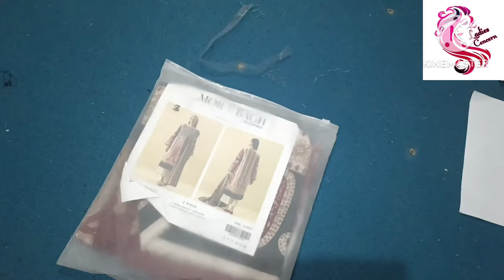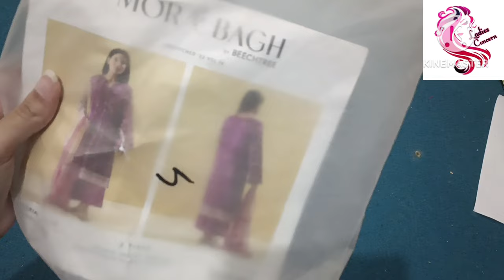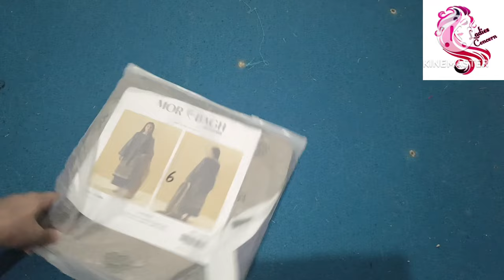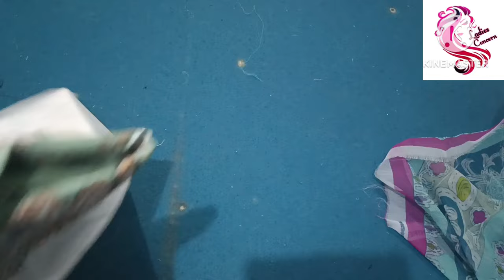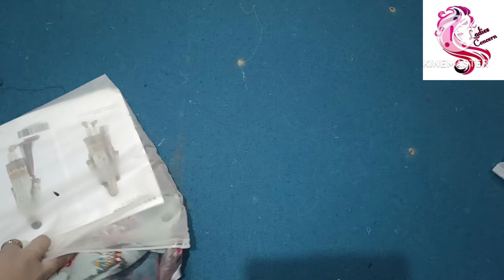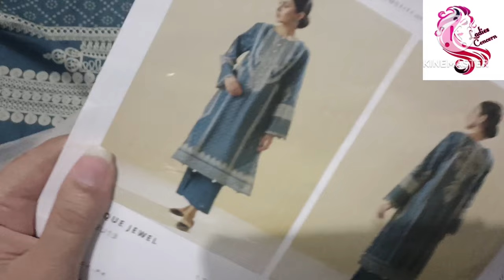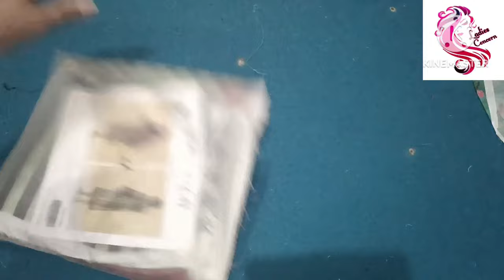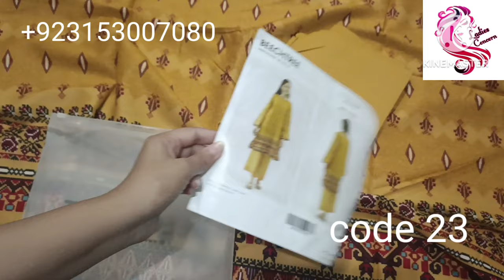Orignal Brand Brechtree at Wholesale |Don'tmiss it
borjan

Thanks